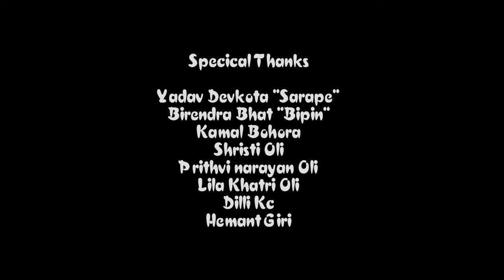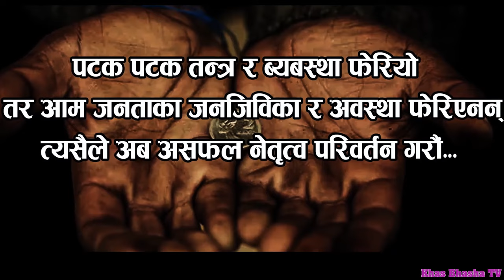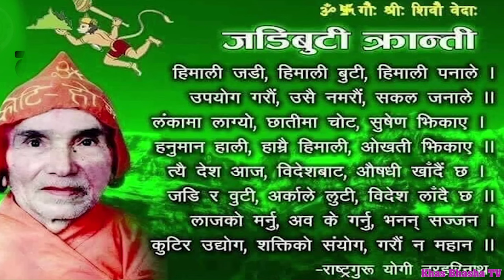KUL BAHADUR OLI -गाईजात्र "GAIJATRA" "बेहालै-बेहाल" 2080